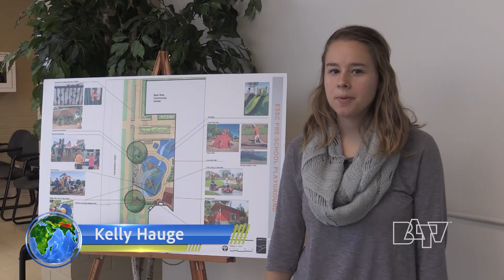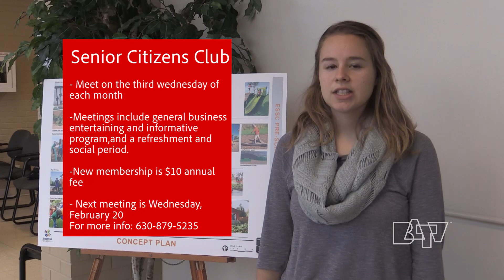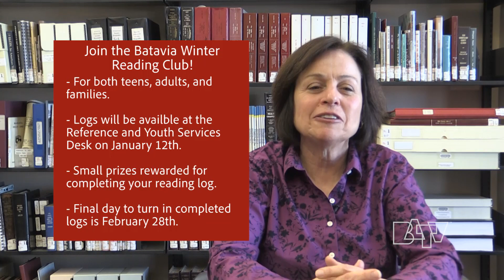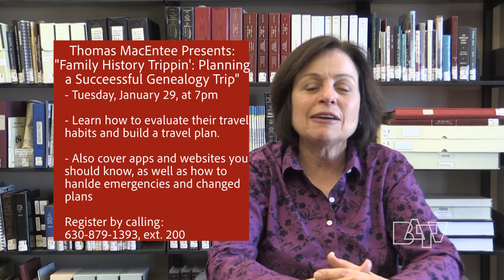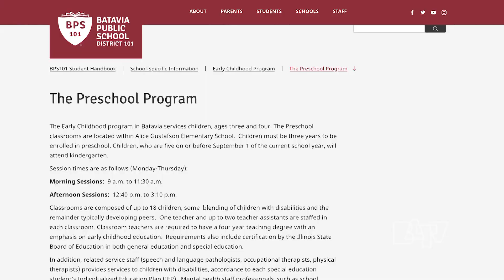It's News to Me January 25, 2019